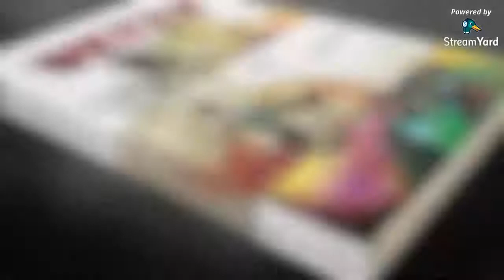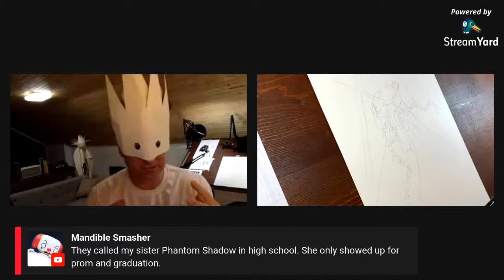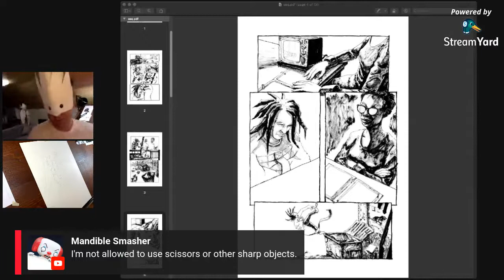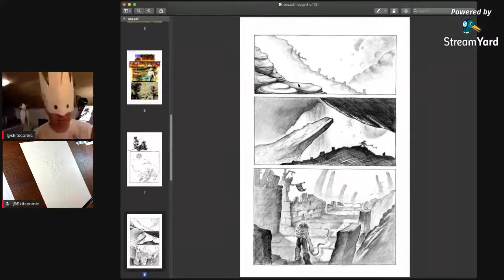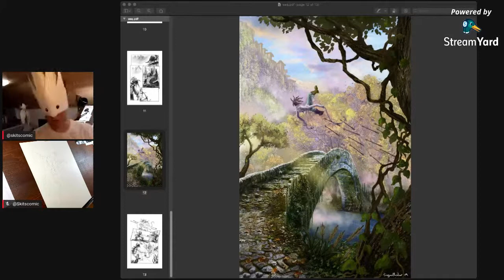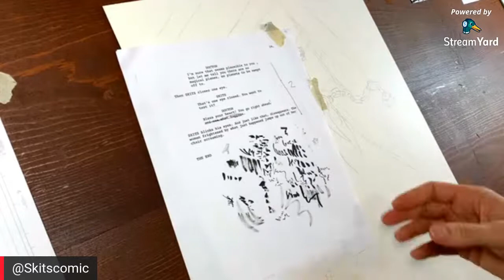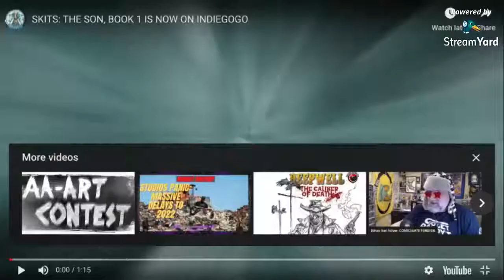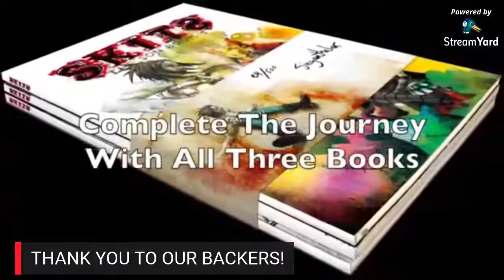ScoobyTober: Drawing Scooby-Doo Ghosts for InkTober! Phantom Shadows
Join in to see what this October will bring when you mix pencils, pens, inks and a little spooky animation of sorts. Watch as the art transforms into something spectacular during this Inktober month. WELCOME TO THE SKITS FUNHOUSE during this Halloween season

Or Back it Here-
SKITS: THE SON, BOOK 1 IS InDEMAND ON INDIEGOGO!